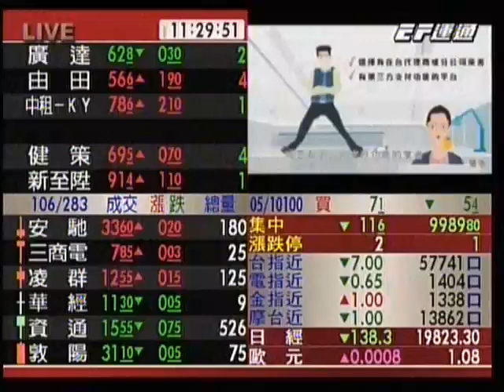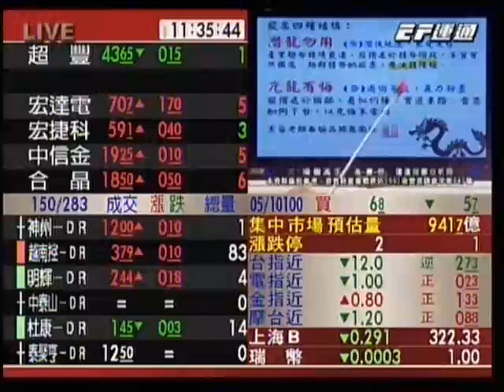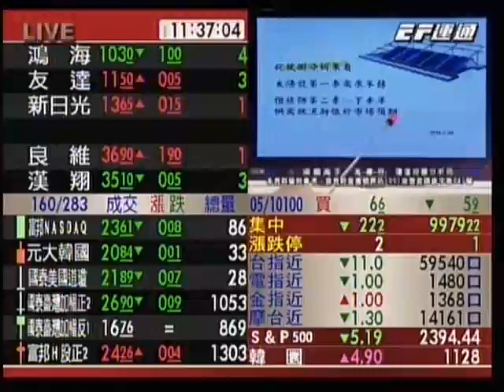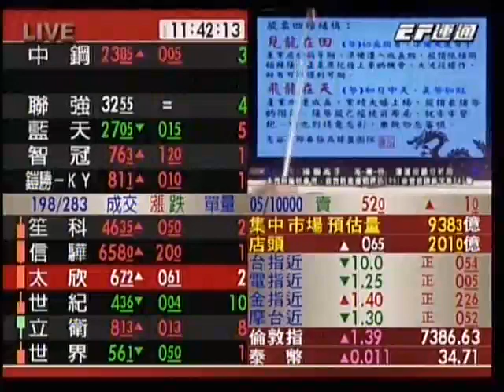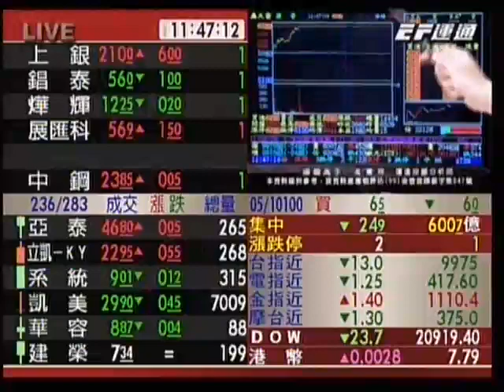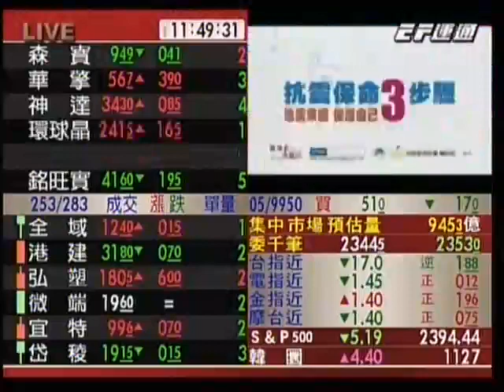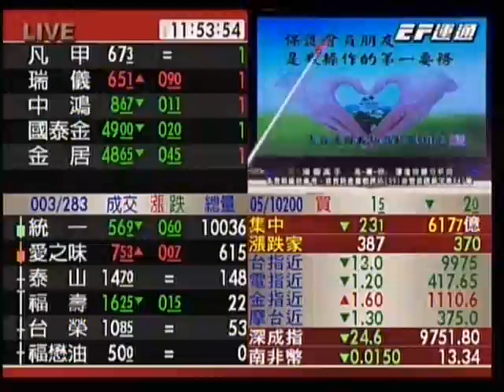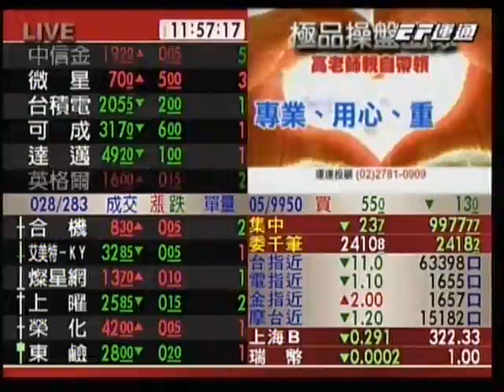20170512 1130 高憲容 操盤高手